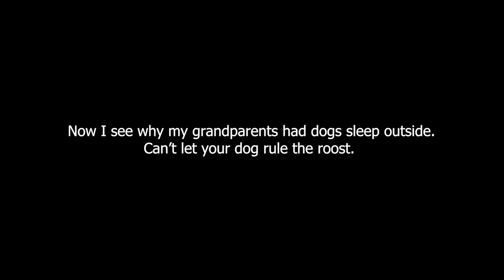We Lost Lester on the 4th - Anxiety Onset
Lester has been a trooper, a real gladiator. His personality was seriously effected raising this puppy through to one year. Have you ever heard the saying you should NEVER BRING TRAUMA INTO YOUR HOME?